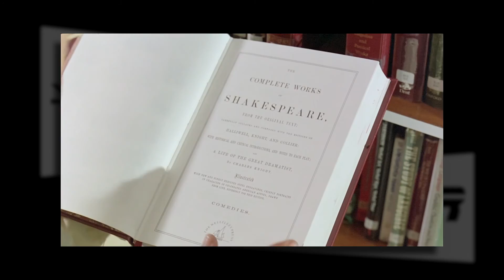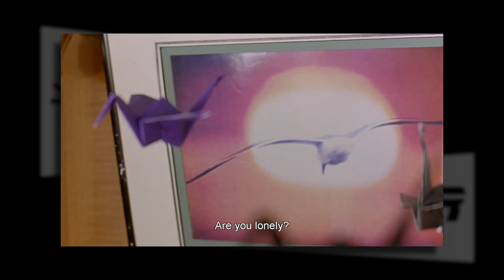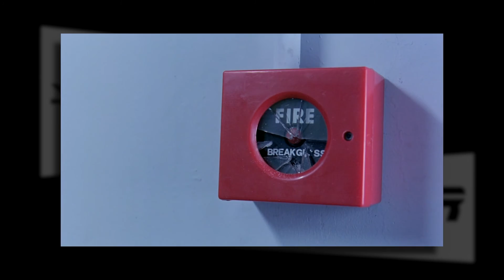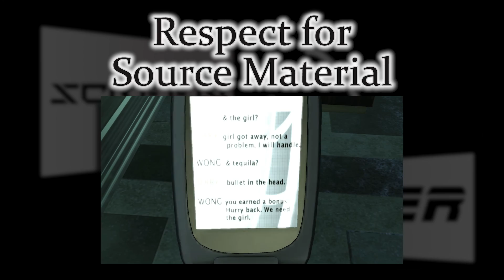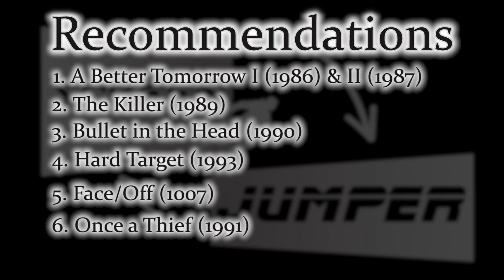Hard Boiled/Stranglehold - Screen Jumper: Reviews of Game/Movie Adaptations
This episode, we take a look at the 1992 John Woo cult classic Hard Boiled and its 2007 video game sequel, Stranglehold, created by Midway Chicago and the director himself. Just how well done is this sequel adaptation? Watch and find out.

Saboteur Studios is a gameplay and review channel created and hosted by Aaron "The Hooligan" Houillon